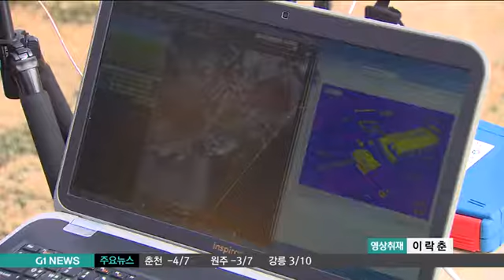재해 현장에 드론 투입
춘천시가 도내에선 처음으로 재난·재해 현장에 사용하기 위한 특수 드론을 개발했습니다.